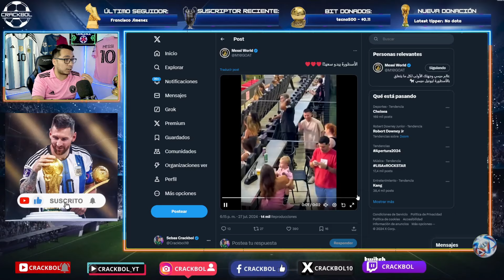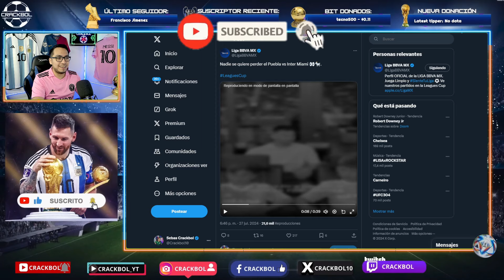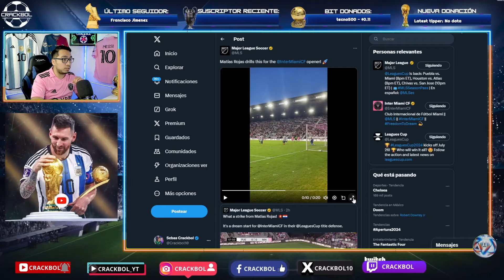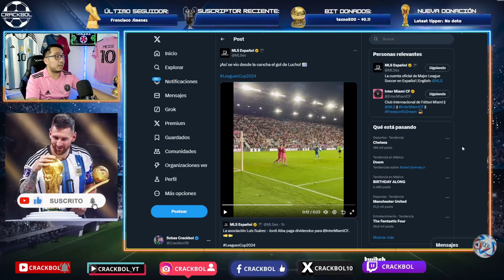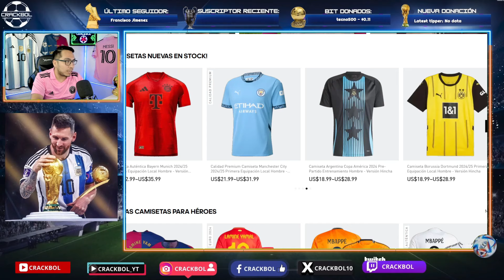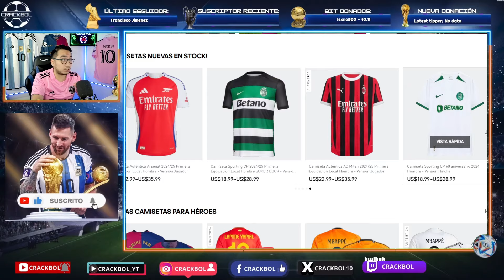🚨 INTER MIAMI sin MESSI gana en su DEBUT en la LEAGUES CUP 2024 🤩 Martino quiere ganar el torneo ✅️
COMPARTE